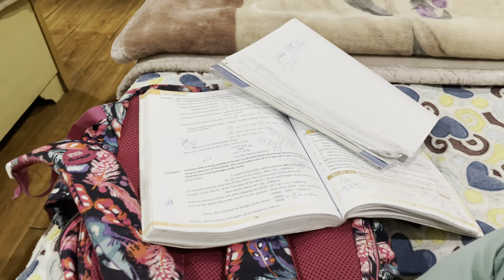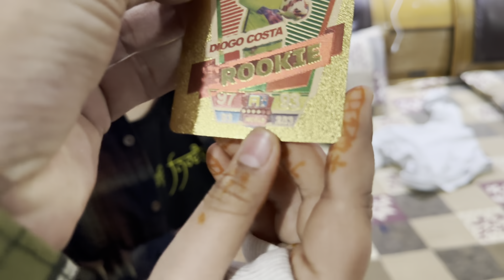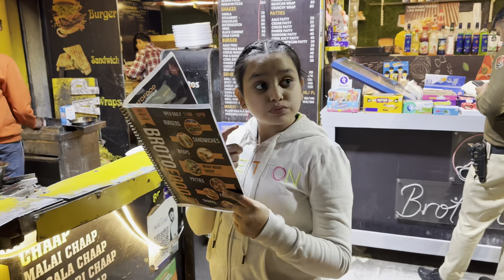Gurfateh Nal Hogai Na-Insafi | Gursirat Gurfateh Fam Vlogs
All Copyright Reserved ➤ Gursirat Gurfateh Fam